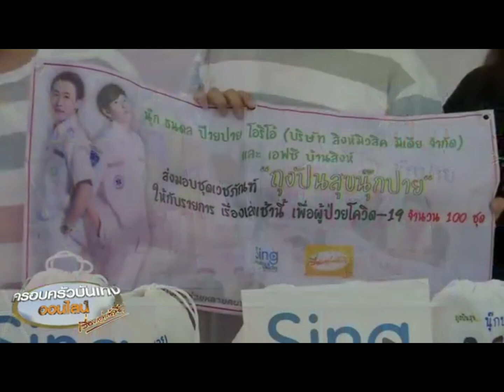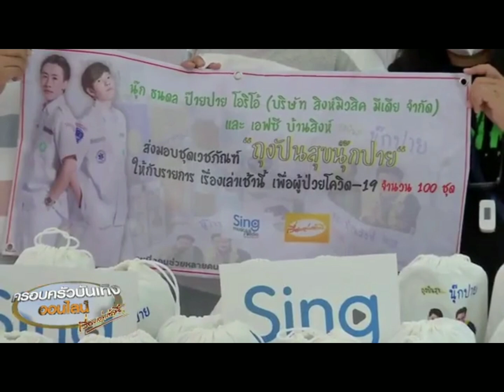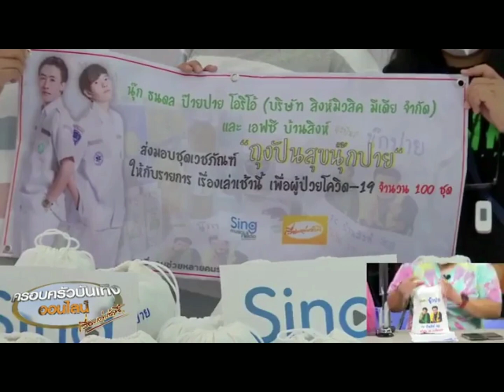นุ๊กปาย ร่วมส่งกำลังใจสู้ภัยโควิด19 ใน เรื่องเล่าเช้านี้ ช่วงรายการครอบครัวบันเทิง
นุ๊กปายร่วมส่งกำลังใจสู้ภัยโควิด 19

FCนุ๊ก-ปาย, FC บ้านสิงห์ มอบ " ถุงปันสุขนุ๊กปาย"
จำนวน 100 ชุด และชุด PPE 100 ชุด
ผ่านเรื่องเล่าเช้านี้ ช่วยผู้ประสบภัย โควิด-19

ขอบคุณสะพานบุญทุกๆท่าน

ขอบคุณข่าวจาก เพจเรื่องเล่าเช้านี้ ช่วงรายการครอบครัวบันเทิง ออนไลน์

23 สิงหาคม 64